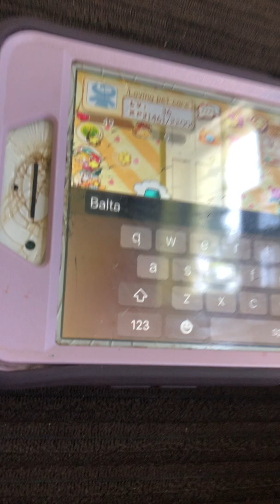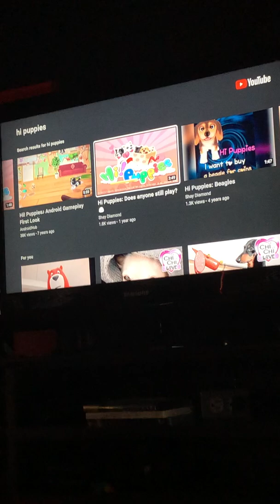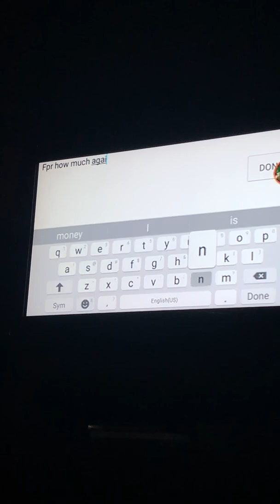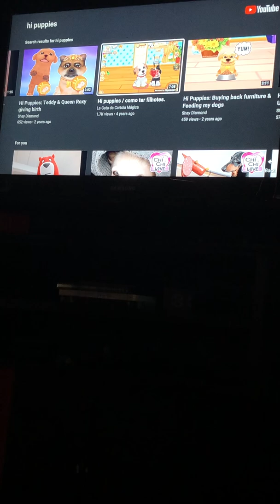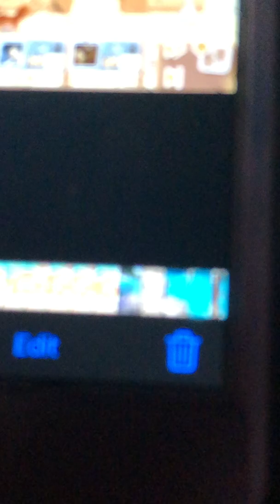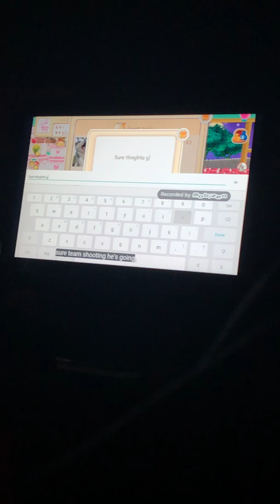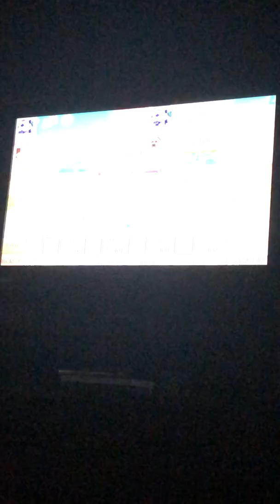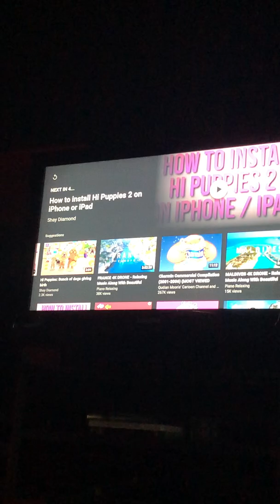Hi! Puppies: Getting Balta for 999 Coins